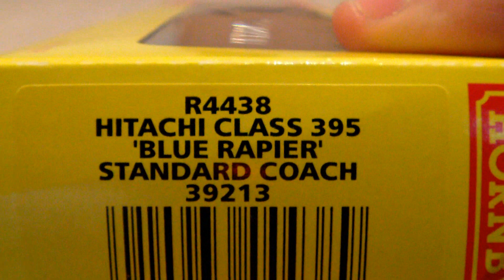Hornby Blue Rapier Review and Running | R1139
The Hornby R1139 class 395 'Blue Rapier' is a railroad version of the Hitachi Javelin. It costs around £70 and comes with a decent oval track, a Hornby controller and the train itself which consists of one power car, one dummy car and one standard coach. More coaches are available to extend it to the full 6 car unit. Despite it being cheap and a railroad model, the Blue Rapier does have excellent detail and runs pretty well. I do recommend this to modelers who have just started the hobby or to people who are looking for a well made, cheap model train to add to their collection.